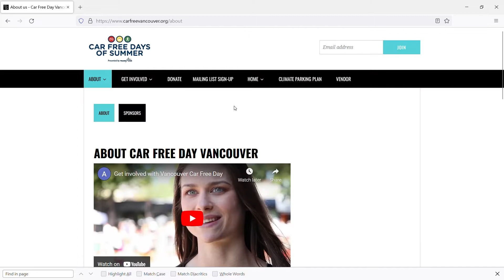Community Calender 2022 - Vancouver Car Free Day